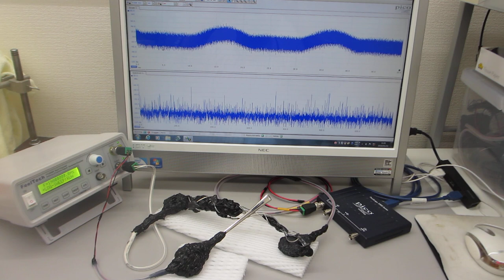低周波の共振現象と、高周波の非線形現象をコントロールする、オリジナル超音波発振制御プローブの製造技術（圧電素子の表面弾性波を制御する技術）